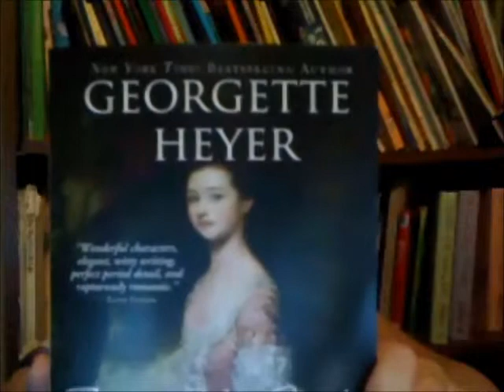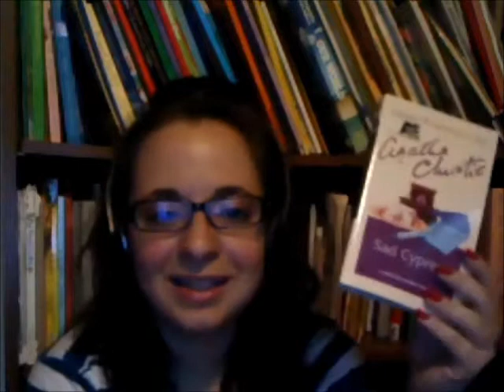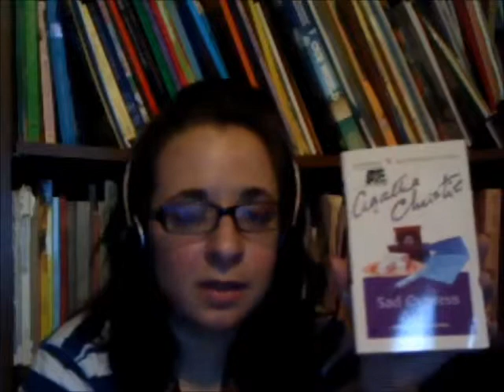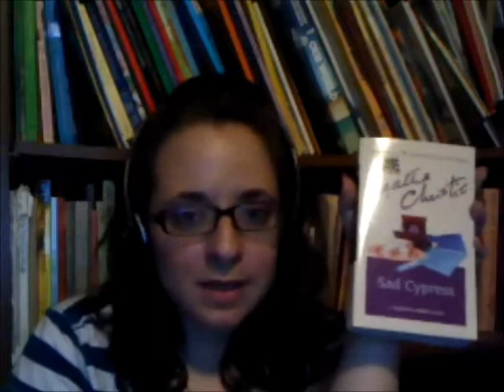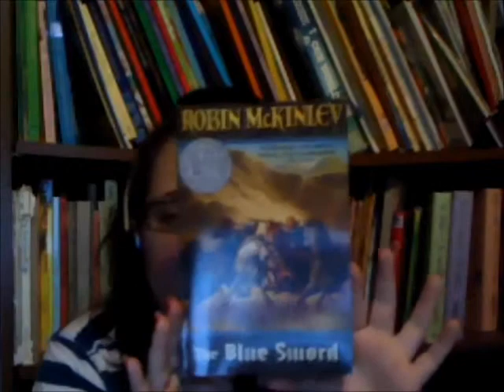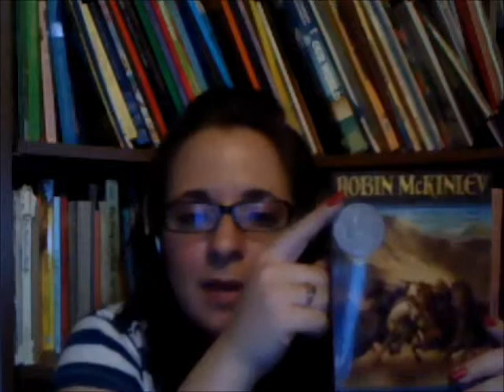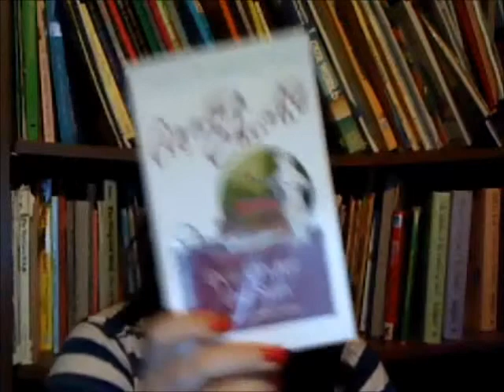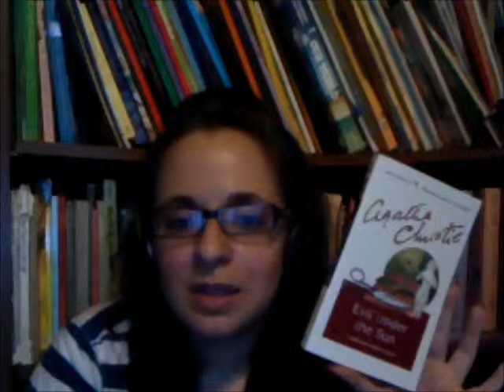July Week 1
I give quick reviews of all the books I read in the past week:

1. These Old Shades- by Georgette Heyer
2. Sad Cypress- by Agatha Christie
3. Foundling- by D.M. Cornish
4. One, Two, Buckle my Shoe- by Agatha Christie
5. The Blue Sword- by Robin McKinley
6. Evil Under the Sun- by Agatha Christie